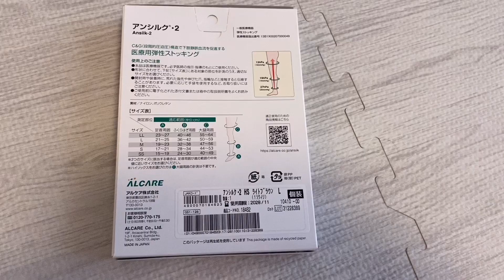医療用アンシルク弾性ストッキング体験談！足のむくみ効能・効用☆弾性ストッキング履き方は動画を見ないと硬くて履けません、つけた瞬間から足が楽になる、お湯を溜めてお家温泉でぽっかぽか［重曹クエン酸風呂］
【神岡シンゴリス☆YouTube公式チャンネル】

【神岡シンゴリス☆公式SNS】

神岡シンゴリスのオフィシャルブログ

リーディング心理カウンセラー神岡シンゴリスが贈るトークシリーズ。

※本日の内容
各記事の詳細はこちらをご覧ください